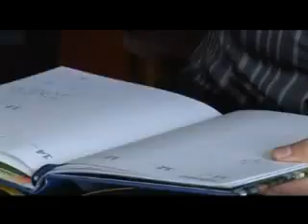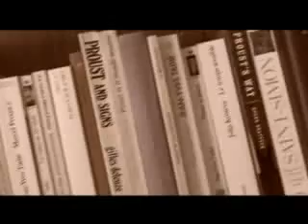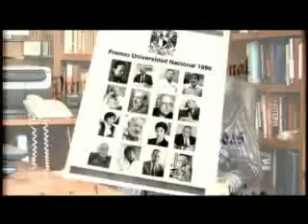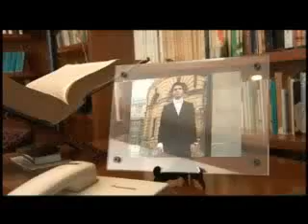De la serie Trayectorias de Académicas: Luz Aurora Pimentel Anduiza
De la serie Trayectorias de Académicas: Luz Aurora Pimentel Anduiza. Aportaciones a los estudios literarios en México: Modelos narrativos y literatura comparada.
2009, Video (DVD), 27 min.
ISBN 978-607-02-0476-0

Esta colección documenta las múltiples formas de participación que han tenido las mujeres en la academia en diferentes campos del conocimiento, y busca apoyar propuestas didácticas para transmitir nuevos modelos y actitudes a estudiantes y personal docente. La incorporación creciente de mujeres en cada etapa de la carrera académica, sugiere que algunos obstáculos institucionales y culturales que limitaban su desarrollo se están superando, y revela también el importante papel que desempeñan como educadoras y creadoras de la experiencia académica. Las académicas de la UNAM describen sus experiencias, trayectorias y contribuciones, así como los factores favorables o desfavorables que influyen en su presencia y prestigio, dando algunas respuestas a preguntas como éstas: ¿qué las hizo interesarse en la academia?, ¿cómo lograr tener acceso a ella?, ¿cómo hicieron sus descubrimientos y contribuciones?, ¿qué reconocimientos han tenido por parte de la comunidad universitaria y de la sociedad?